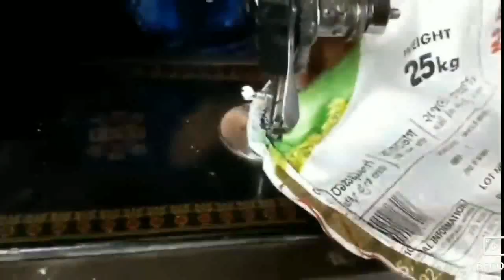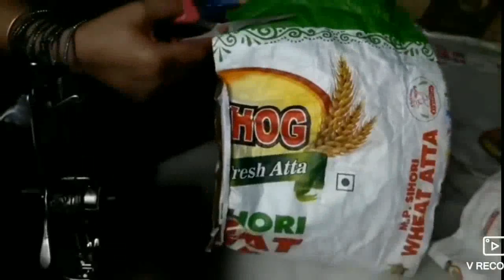நீங்களும் தொழில் அதிபராகலாம்|| Business achievement || super Business ideas tamil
Note; This is non promotion video and promoted any one  this video is only education purpose for unemployed youths.

We are not talking any guarantee of profit or loss. Every business profit or loss depends on location competition and local market situation you must research yourself before start any type of business. This video only education purpose and information purpose.